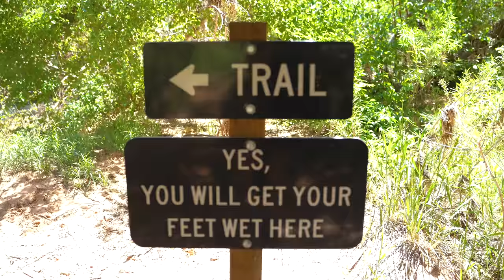i can't afford this place... girl Dirtbag Jeep Life in moab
sometimes you gotta get creative if you wanna stay in beautiful places for free. Come navigate Moab, Utah with me!